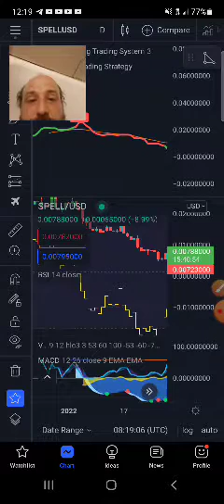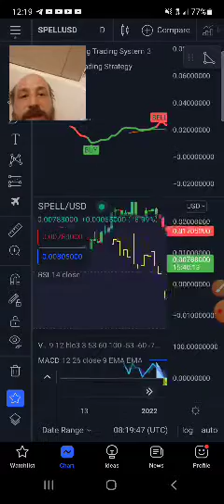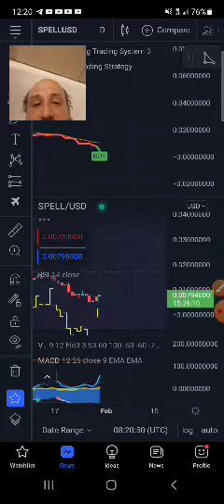Spell/usd looked decent on Trading View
degenerative? or decent play?